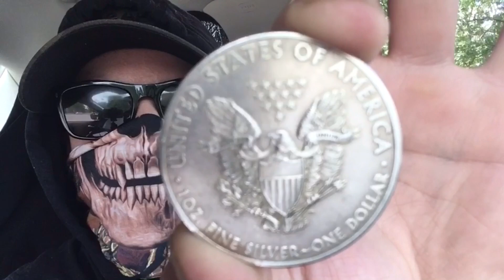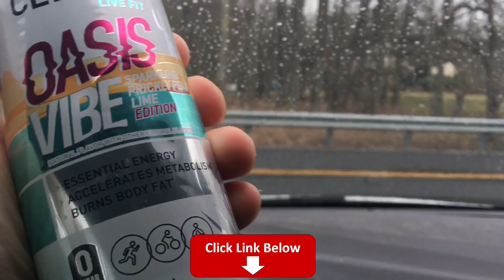You DON’T NEED Silver! (or gold)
🥶 Celsius Energy 12 pack

📬 Send mail here:
Mykie DYDSS